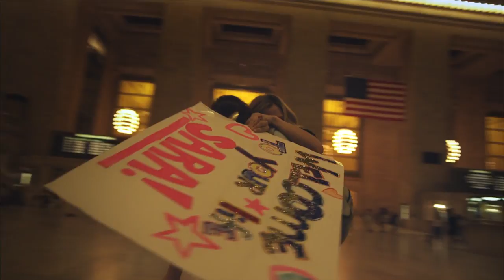Adam Driver's scenes from 'Not Waving but Drowning'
Credit to Adam driver, Devyn Waitt and all other owners behind this video. I only shared Adam's scenes. I do not claim to own this movie or anything behind it.